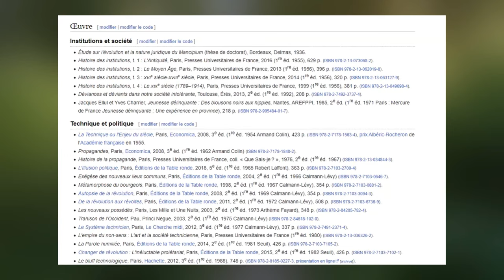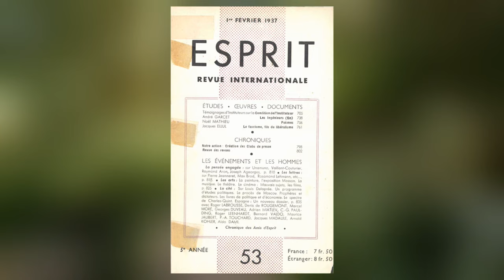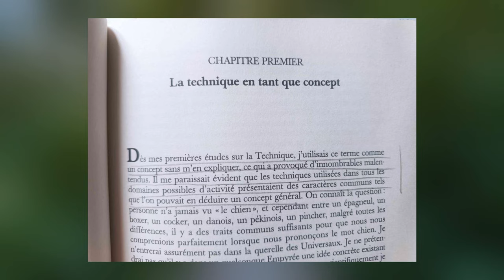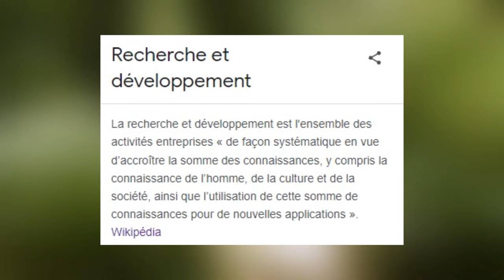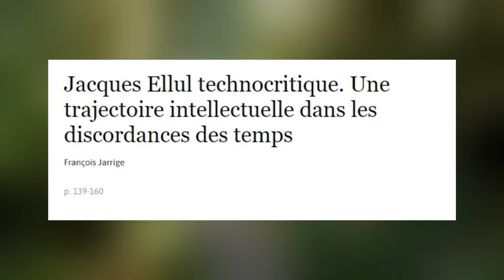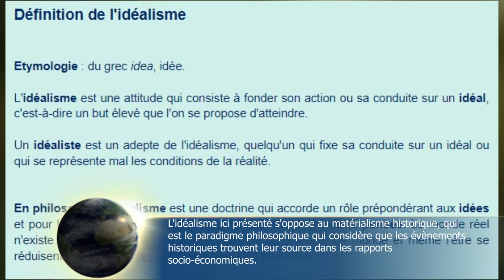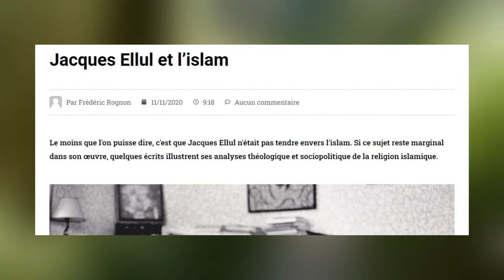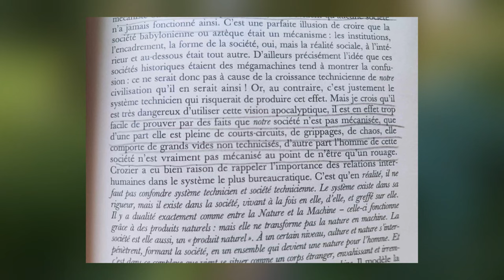Jacques Ellul : l'écologie entre technocritique et spiritualité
Jacques Ellul, c’est le genre de penseur difficile à cerner : un temps marxiste puis considéré par certains comme un auteur réactionnaire, connu pour ses écrits théologiques puis revenu dans l’ère du temps à l’aune de la crise écologique, son œuvre compte plus d’un millier d’articles et une soixantaine d’ouvrages. Si une partie des milieux intellectuels et militants liés à la question écologique ont remis Jacques Ellul dans la lumière, c’est principalement au travers de ses essais sur la technique. Alors, nous allons tenter de comprendre la place que peut prendre son discours technocritique dans une pensée écologique.

Les sources principales de la vidéo :
- Jacques ELLUL, La Technique ou l’enjeu du siècle, Paris, Economica, 1990 [1954]
- ELLUL, Le Système technicien, Paris, Le Cherche midi, 2012 [1977].
- François JARRIGE, « Jacques Ellul technocritique : Une trajectoire intellectuelle dans les discordances des temps »,“ La modernité dure longtemps ”, Penser la discordance des temps avec Christophe Charle, Publications de la Sorbonne, 2020.
- Pierre CHARBONNIER, « Jacques Ellul ou l'écologie contre la modernité », Écologie & politique, 2015/1 (N°50).
- Patrick TROUDE-CHASTENET, « Technique et politique dans l'œuvre de Jacques Ellul », dans : Patrick Troude-Chastenet éd., Sur Jacques Ellul. Le Bouscat, L’Esprit du temps, 1994.

- Musiques utilisées :
- [FREE] Bossa Nova Type Beat Castillo (Prod. KOBA)
- [FREE] J.Cole X Mac Miller Type Beat | “Prospero“
- [free] mac miller swimming type beat - "instinct"
- [FREE] Mac Miller Type Beat - Divine (by eeryskies.)
- Soul and Mind - Es Jammy Jams